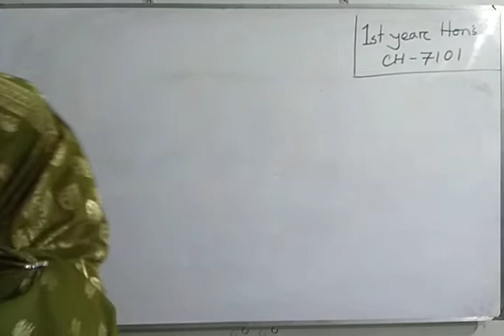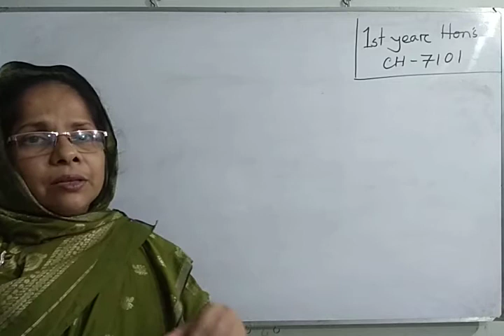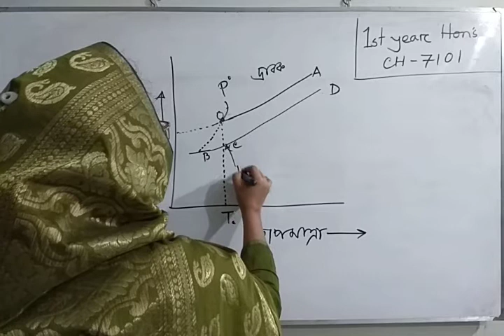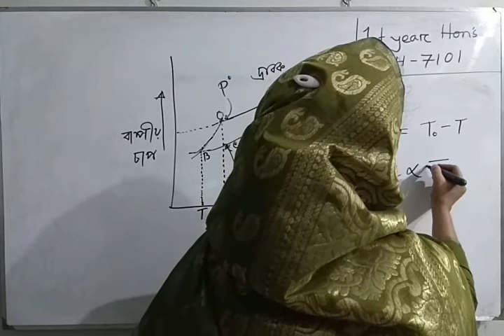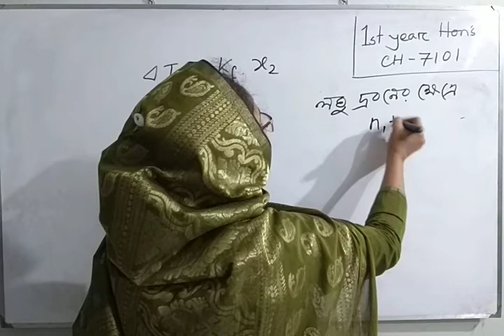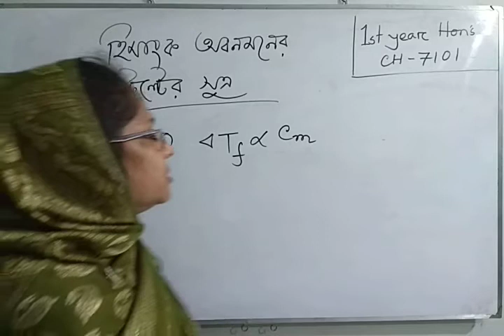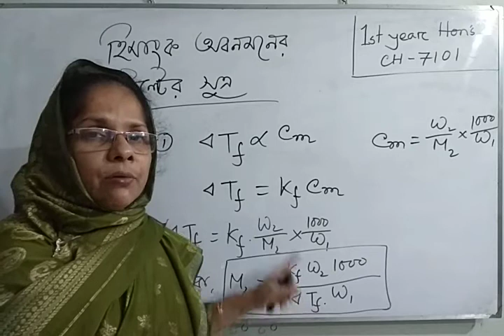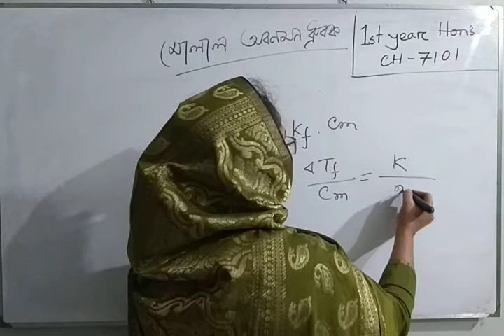Hon's 1st Year, Physical Chemistry Course: 7101, Lec:10, Properties of Liquids and Solution